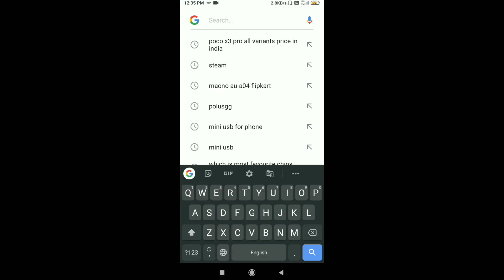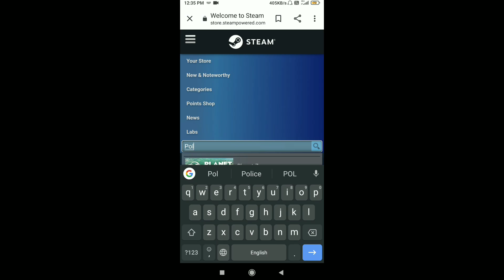Among Us *New Map* Submerged Map Release Date is Here (Official Confirmed)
COMMENT DOWN ⏬